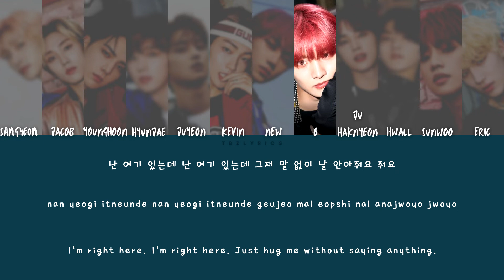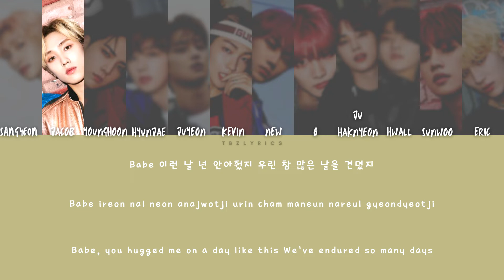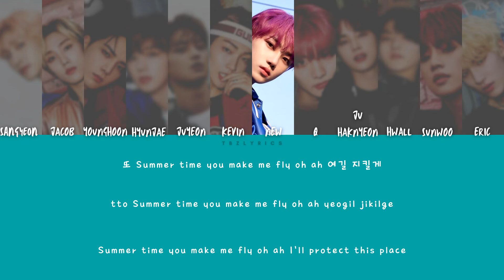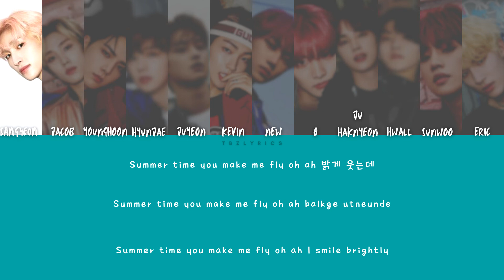THE BOYZ (더보이즈) - SUMMER TIME (Color coded Han/Rom/Eng Lyrics/가사)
Song : SUMMER TIME
• Artist : THE BOYZ(더보이즈)
• Album : DREAMLIKE (EP)
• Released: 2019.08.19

Kakao Entertainment
On behalf of: Cre.ker Entertainment

eng lyrics: pop!gasa
kr lyrics: naver music